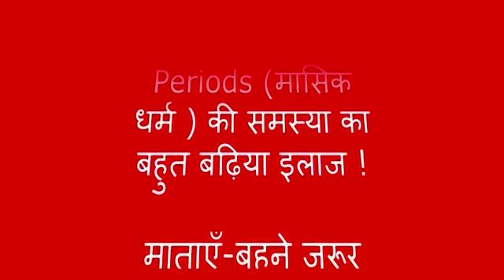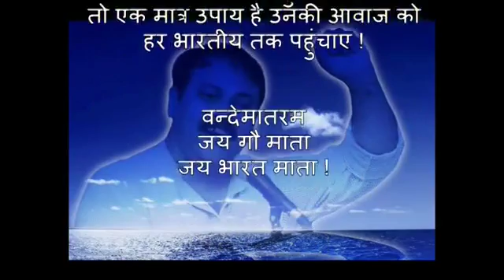Periods ( Menstrual ) Problem In Ladies , Ayurvedic Treatment By Rajiv Dixit